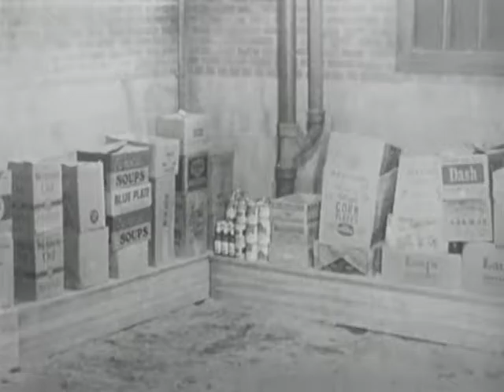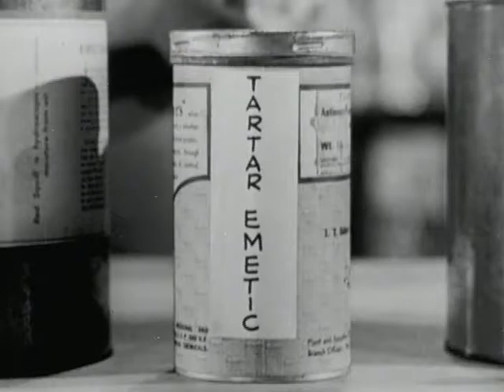2011.285 Practical rat control rat killing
Practical Rat Control: Rat Killing
This film details several methods of killing domestic rats, including various types of poison mixed into foods rats like, cleaning and repairing premises to discourage rat habitation, metal traps, and the elimination of rat nests.
Sound
Black and White
TRT 13:00

Presented by the U.S. Department of Health, Education, and Welfare, Public Health Service.
A Communicable Disease Center production, produced jointly with the Army Medical Service.